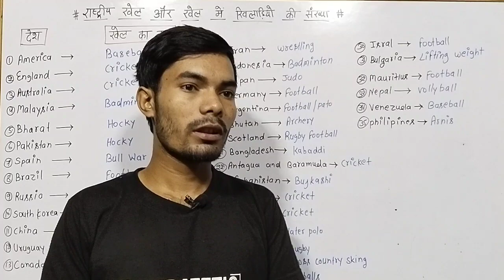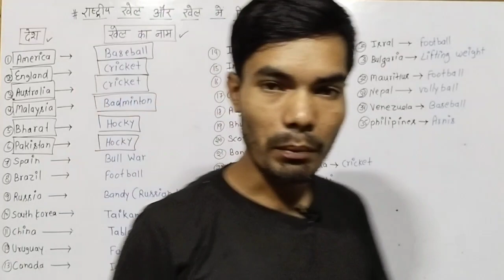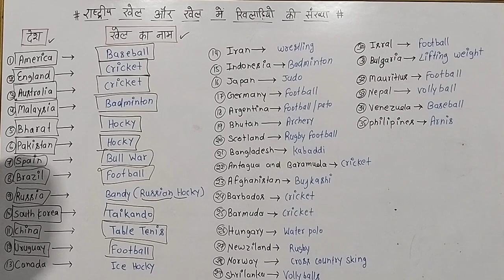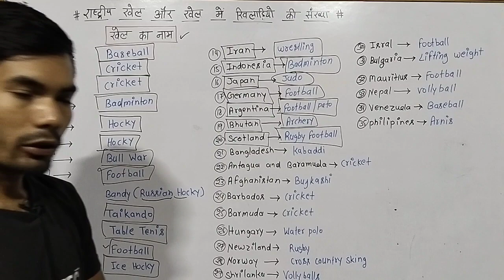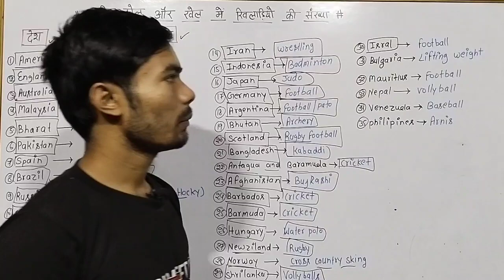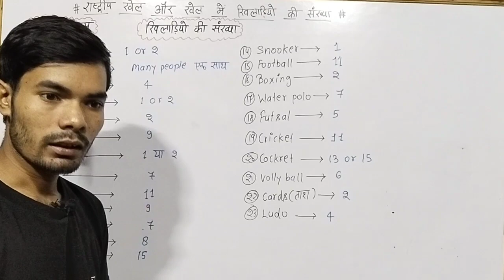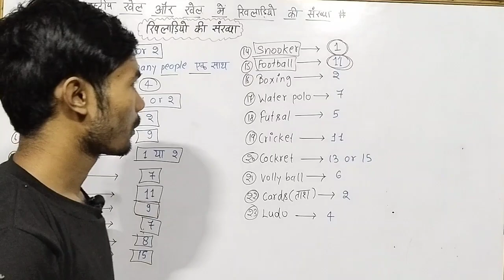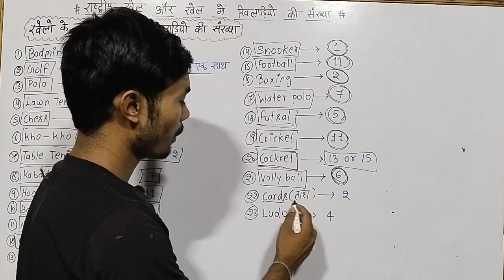STATIC GK FOR DELHI POLICE | ROJGAR WITH ANKIT BOOK RIVISION#29#uppolice#staticgk#delhipolice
Delhi police constable 2023, classes
Delhi police constable GK questions, GK for Delhi police constable 2023
Delhi police constable 2023 live classes
Delhi police constable 2023 GK live classes, Delhi police constable Math questions, math for Delhi police constable 2020
Delhi police constable maths live classes 2023
Delhi police constable live classes 2020
Delhi police constable 8 December 2017 GK question
Delhi police constable 8 December 2017 Math questions
Delhi police constable 8 December 2017 reasoning questions
Delhi Police executive 2020 live classes, Delhi Police executive previous year question paper
Delhi Police executive previous year GK questions
Delhi police constable new vacancy 2023, Delhi police constable 2020 form apply
how to apply Delhi Police 2023
delhi police constable, maths, maths tricks, maths by Parveen Kataria sir
delhi police constable classes
delhi police constable Previous Year maths Questions
delhi police constable preparation 2023
delhi police recruitment 2023 exampur delhi police constable classes
delhi police constable ki taiyari kaise kare 2023